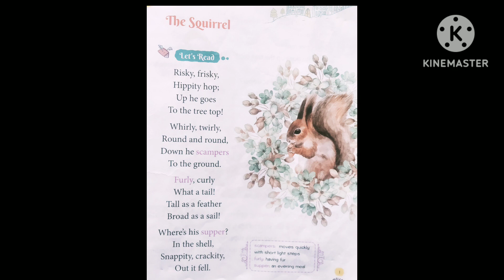The Squirrel🐿🐿🐿|kids english poem